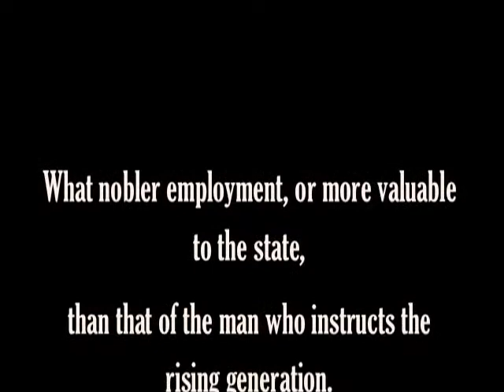The ABCs of Educational Leadership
Barry Lane interviews Art McCoy in July 2008, author of Severing the Gap,

While he served as an Assistant Superintendent of Secondary Education and became the youngest (at 33) and first African-American Superintendent of Schools for Ferguson-Florissant school district near St. Louis, Missouri about what makes and educational leader today.  Feel free contact him at artmccoy@com.